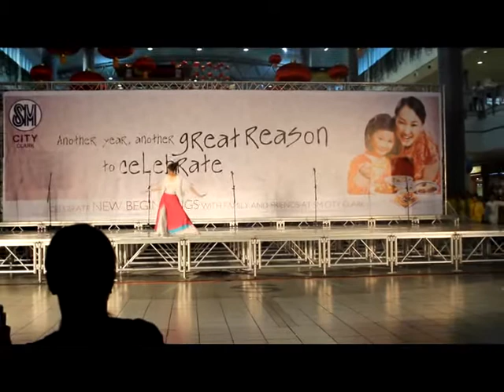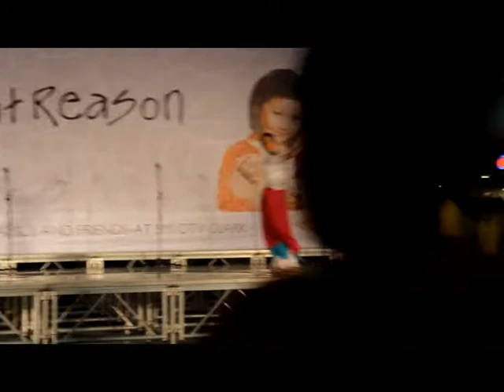Mei Li De Shen Hua / Yue Liang Tai Biao We De Xin - AUF Concert Chorus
Chinese New Year Performance
@SM City Clark --01/21/12